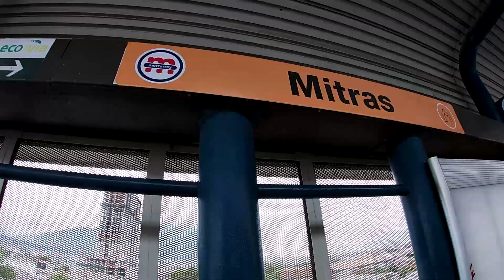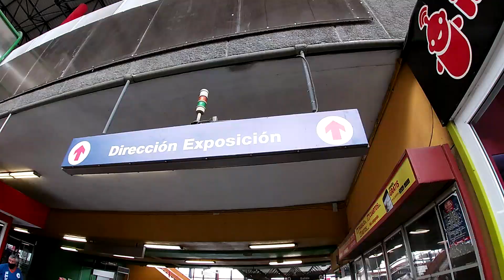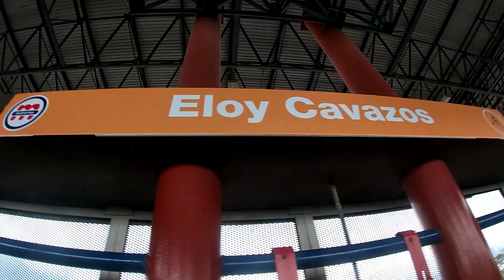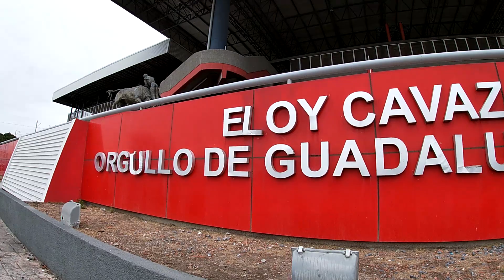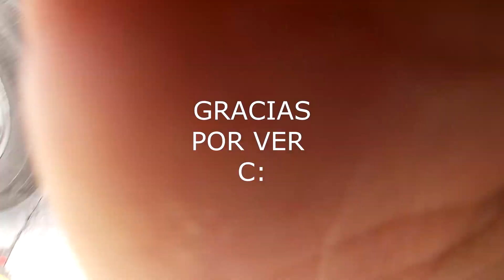Qué tan DAÑADO está el Metro de Monterrey? | Metrorrey